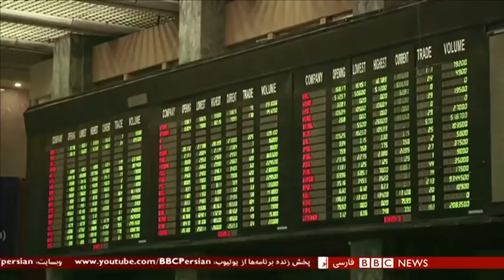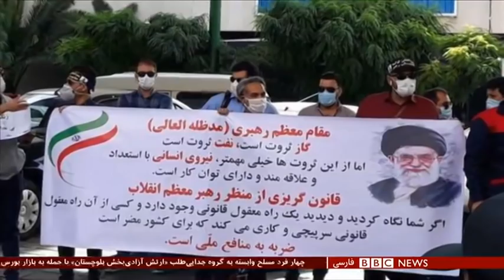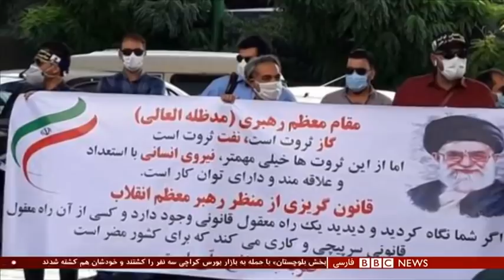اخبار ساعت شش عصر- دوشنبه ۹تیر